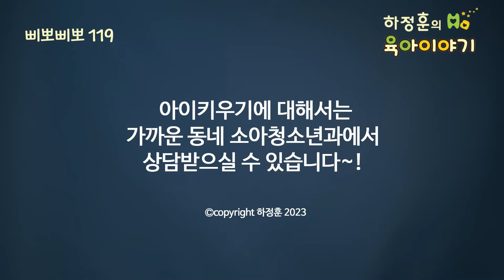#586 권위 있는 부모 되기! 쉬운 육아의 핵심입니다. 권위 저절로 갖는 법입니다: (소아청소년과 전문의, IBCLC, 삐뽀삐뽀119소아과저자)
부모의 권위는 쉬운 육아를 하는데 정말 중요
그런데 권위 만드는 법 묻는 부모 많다
예전에 부모들은 그런 노력 안 했다
부모 삶 그 자체가 권위를 만들었다

권위 있는 부모가 되려면 부모위주의 인생을 살자
그럼  아이가 부모의 팀에 끼려고 노력한다
이런 과정에서 가족에 대한 소속감과 유대감이 생긴다
이게 부모 권위의 기초다
평소 5% 부족하게 아이를 키우자
뭔가 부족해야 바랄게 있어야 부모 말 듣게 된다

가정에서 아이는 졸병 부모가 대장이 되야 한다
부모가 집에서 대장이 되자
내 말 들어야지를 당연하게 생각하자
그기에 교양있는 부모의 적당한 배려가 있으면 된다
어릴 때부터 평소 집안 일을 시키자
어릴 때 부모가 시킨 일을 하던 습관이 든 아이들이 부모말을 잘 듣는다

가정의 틀을 마련하자
가정의 규칙 정하고 아이 한계 명확하게 하자
설명과 설득 대신 단순명확하게 지시하자

이런 것을 어릴 때부터 해야 쉽다
일관성이 있어야 한다
두돌 이전에 어느 정도 되야 한다

부모의 권위
억지로 만드는 것 아니다
부모가 부모의 일상을 충실하게 살자
어릴 때부터 아이가 어른말 듣게 상황을 만들자
그럼 권위는 저절로 만들어 진다
아이 위주의 일상이 아닌 부모위주의 일상을 살자
부모의 권위 쉽고 바른 육아에 필수다

This video made by yooni chaekbang
"Ukulele"
License:Standard License
Invoice date: 30/05/2019
Order ID: Cmd-63225

Buyer:
yooni chaekbang
Korea, Republic of